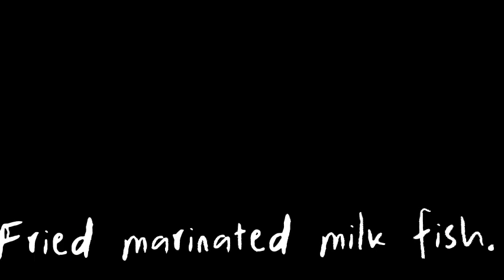Elk Fried marinated milk fish#short